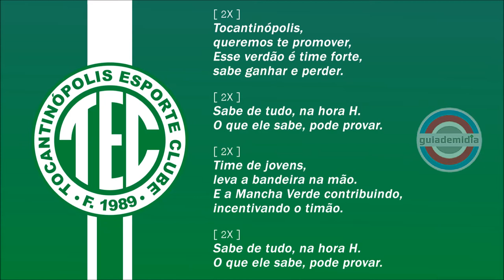Hino do Tocantinópolis Esporte Clube ( TO ) | OFICIAL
Hino Oficial do Tocantinópolis EC da cidade de Tocantinópolis, Tocantins.
Hino do Verdão do Norte, Verdão do Bico

★ Fundação: 1 de janeiro de 1989

🏆 Campeonato Tocantinense [ 5 ] ( 1993, 2002, 2015, 2021 e 2022 )